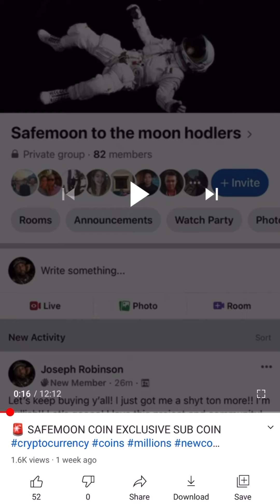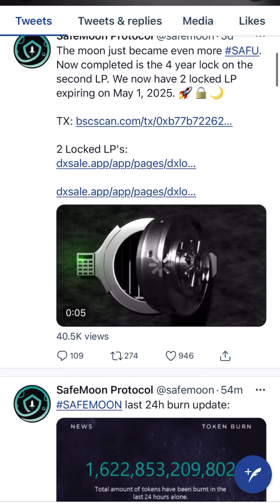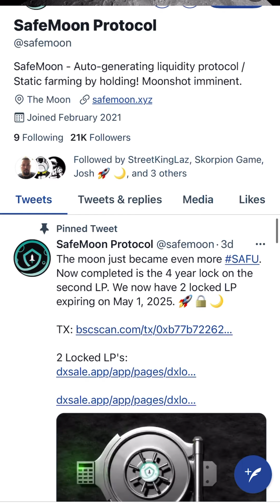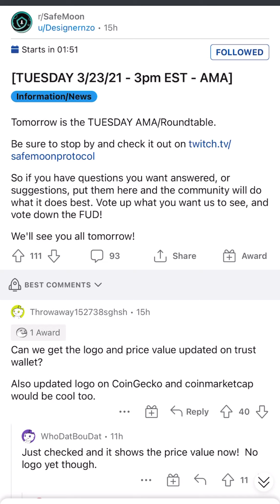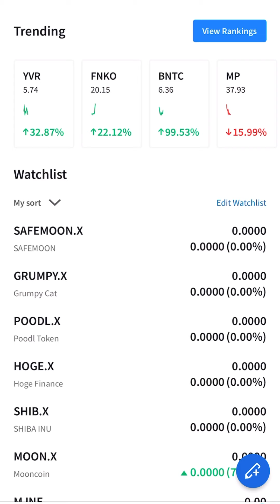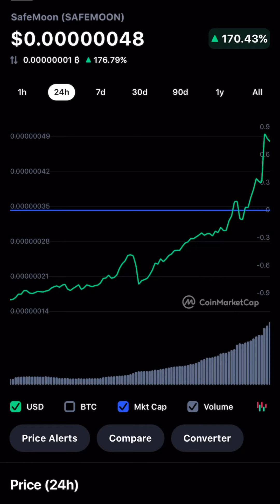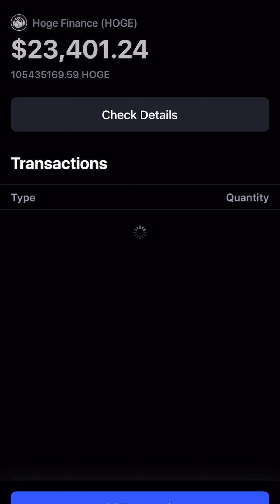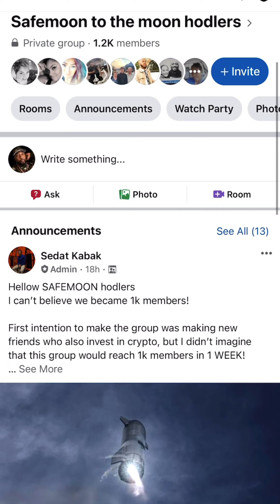ALMOST 200,000 in 9 days...FROM SAFEMOON UNBELIEVABLE...CAN YOU STILL PROFIT? Join our Facebook GRP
On Stocktwits